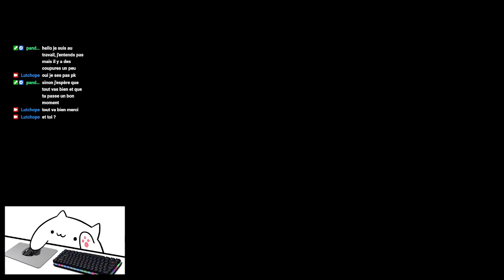Ballade tranquile à travers l'Europe ( Redif )